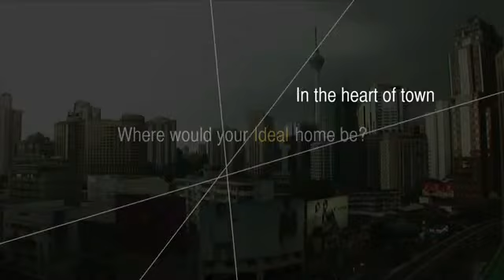Verticals Residensi in KL